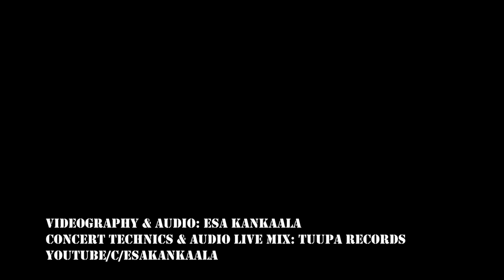Silvennoinen-Hintsanen Band - I Wish - Möljä Fest, Oulu 2020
Silvennoinen-Hintsanen Band at Meri Oulun kesäteatteri / Möljä Fest, Oulu Finland 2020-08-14
Heikki Silvennoinen - guitar, vocals
Sami Hintsanen - vocals
Jani Auvinen - drums
Janne Rajala - bass
Ali Ahmaniemi - keyboards